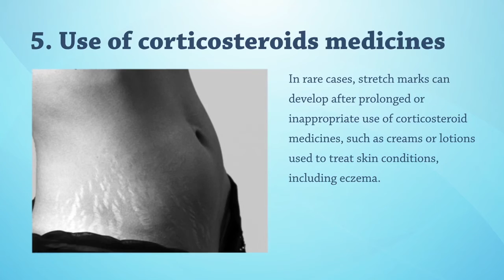EZ SHOP - 5 CAUSES OF STRETCHMARKS